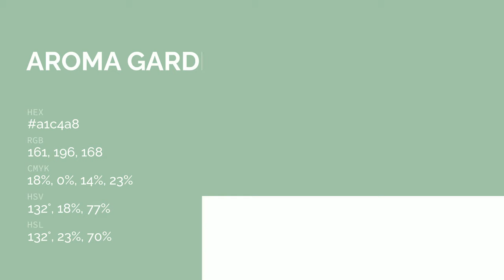Aroma Garden color a1c4a8 hex color - Green color - Warm color a1c4a8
What color is Aroma Garden ? a1c4a8 hex color - Green color - Warm color a1c4a8

Hex a1c4a8 Color Code is also known as Aroma Garden color.

Hex a1c4a8 Color code in RGB color code model is created after adding 63.14% red color, 76.86% green color and 65.88% blue color.
Hex a1c4a8 Color code in CMYK color (process color) code model is generated after subtraction of 17% cyan, 0% magenta, 14% yellow and 23% black.